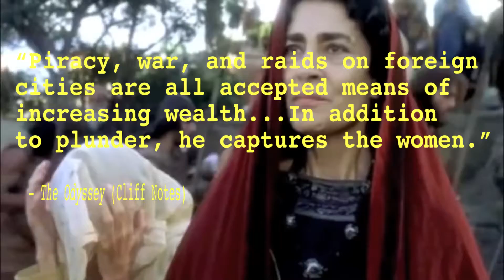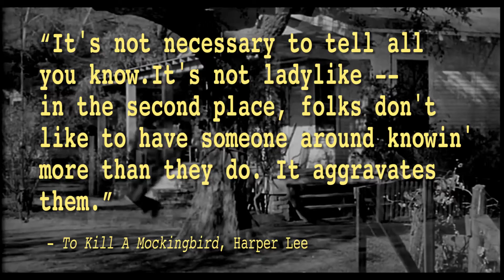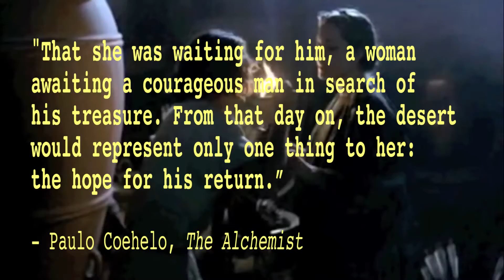The Meaning Of The Work As A Whole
It's AP LIT bruh